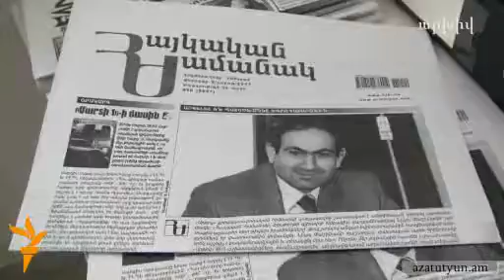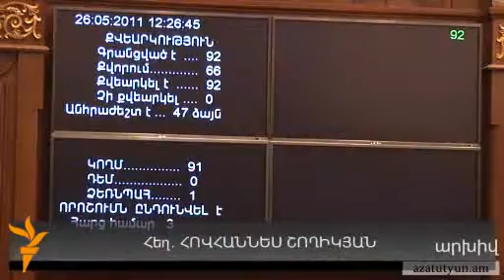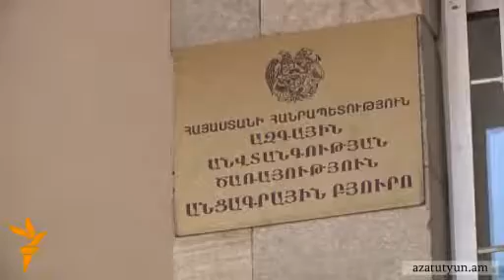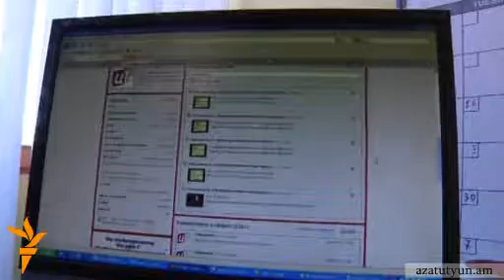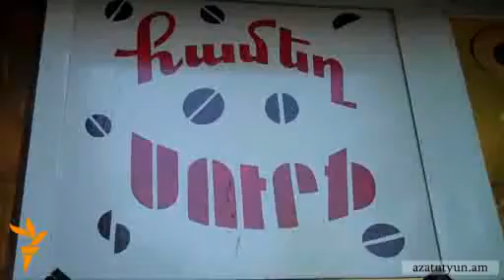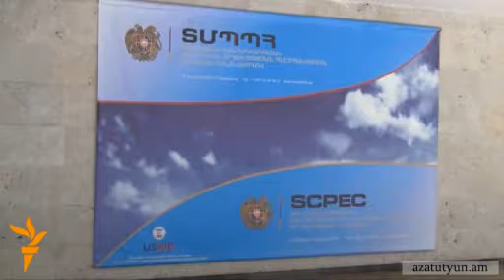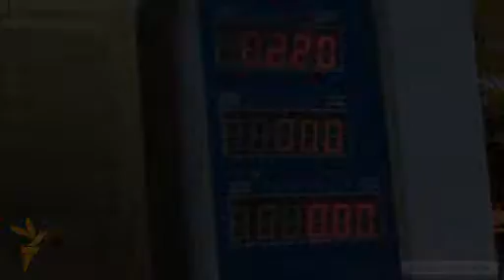Օրվա տեսաշար, 10 հունիսի, 2011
ՕՐՎԱ ԹԵՄԱՆԵՐԸ՝ «Չեն ուզում երկխոսեն՝ մեղքը իրենց վիզը»; «Համաներումը արդարացման գործընթաց չի ենթադրում»; Մուրադ Բոջոլյանը ազատ արձակվեց; «Ա1+»--ը Եվրադատարանի վճիռը կատարված չի համարում; Վեհափառը սկսեց իր այցելությունը Վրաստան; «Նաիրիտ»-ի աշխատակիցները նախագահականի մոտ; ՏՄՊՊՀ-ն ուսումնասիրում է սուրճի շուկան: